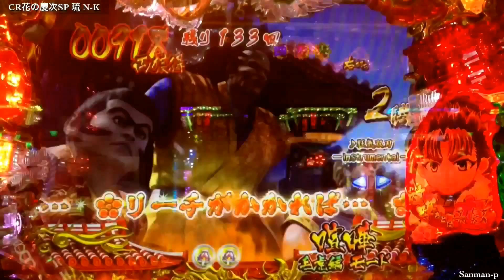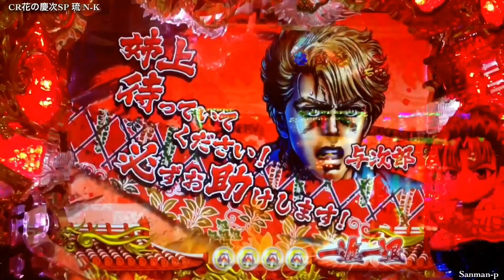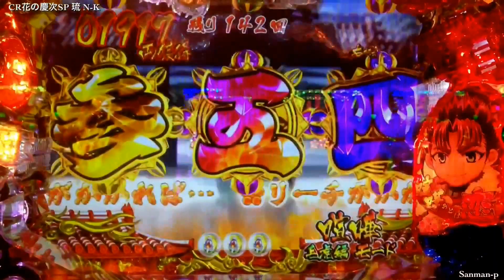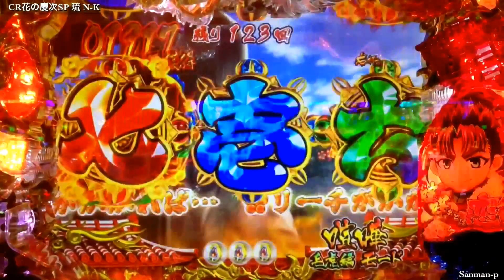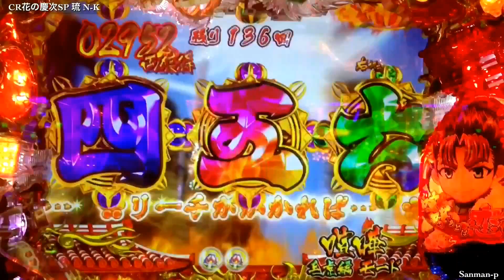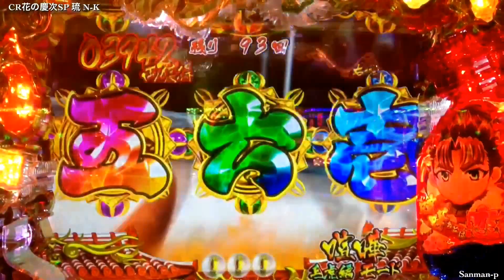【CR花の慶次SP琉 甘89 】喧嘩モ－ド ST143回転集